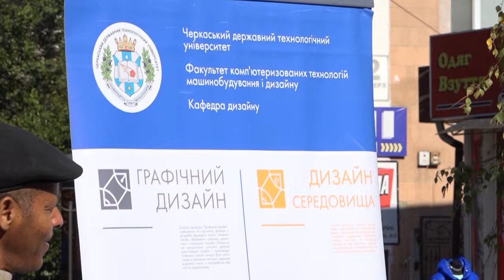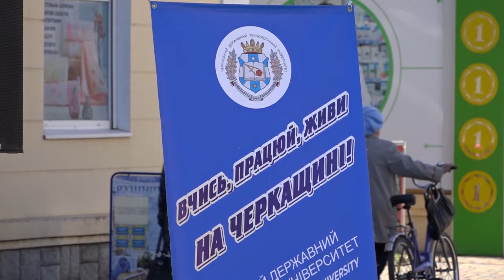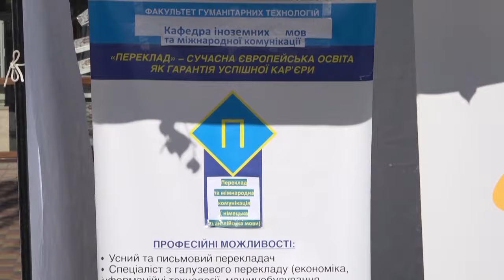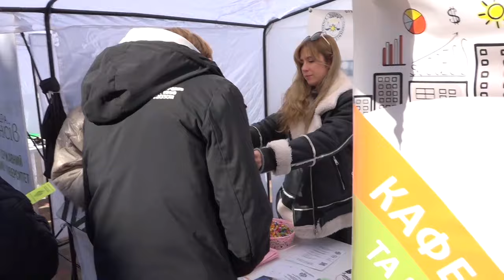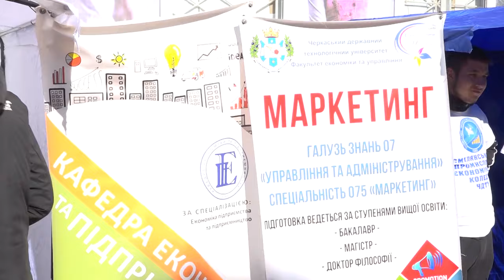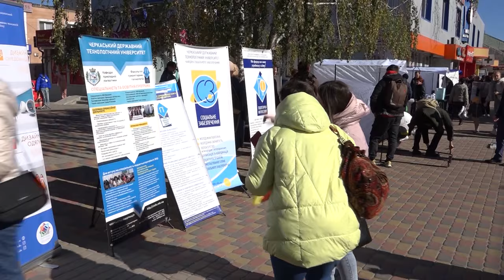«Вчись, працюй, живи на Черкащині» - ЧДТУ провів науковий пікнік для смілянських абітурієнтів